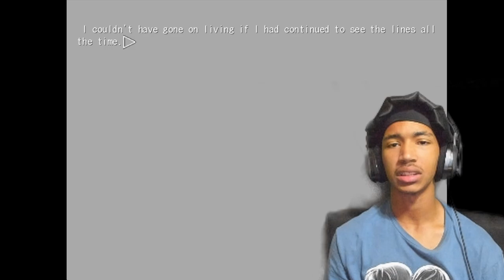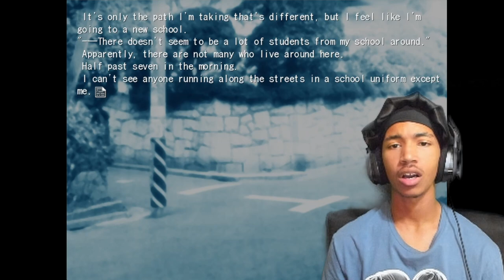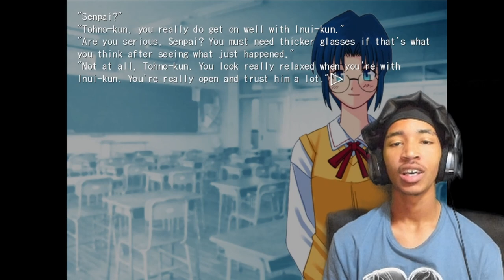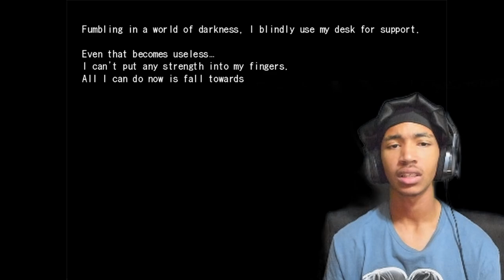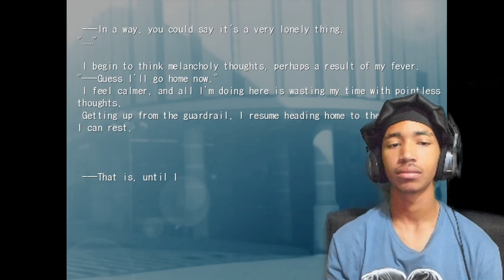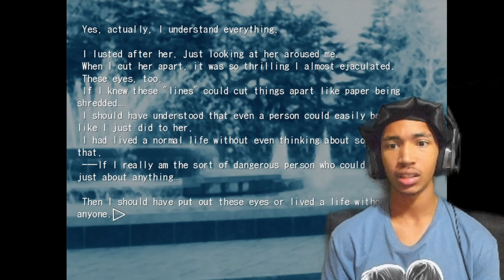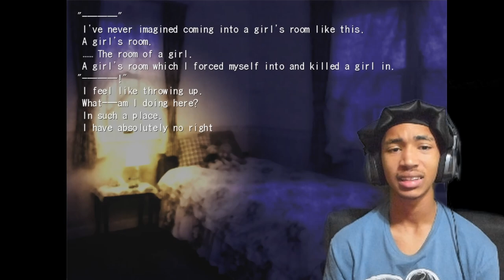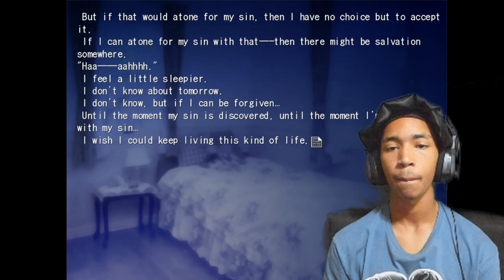I'm Lost For Words...What The F*ck Just Occurred?! | Tsukihime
Dawg this sh*t went 0-100 really quick bro!! WTF?! I DONT GET IT! Everything was so peaceful how the hell did it just do a full heel turn?!